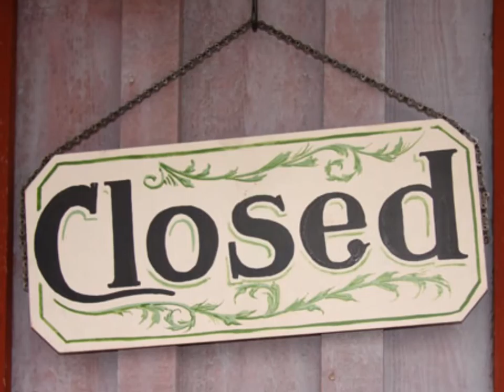Terrific job Kerry Morgan and Martha Sanchez!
2797 W San Carlos